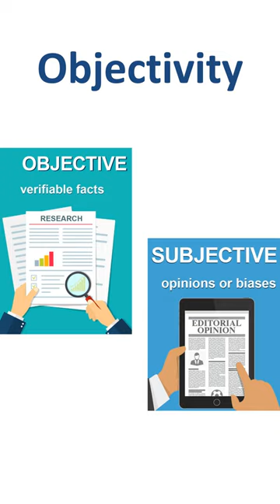Objectivity accounting principle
Objectivity. Verifiable facts versus subjective opinions or biases. According to this accounting principle, the accounting data should consistently stay accurate, be free of personal opinions, and be supported by independent and unbiased evidence.

Philip de Vroe (The Finance Storyteller) aims to make accounting, finance and investing enjoyable and easier to understand. Learn the business and accounting vocabulary to join the conversation with your CEO at your company. Understand how financial statements work in order to make better investing decisions. Philip delivers financetraining in various formats: YouTube videos, livestreams, classroom sessions, and webinars.

Want to get access to bonus content, and/or express your gratitude by buying me a cup of tea?